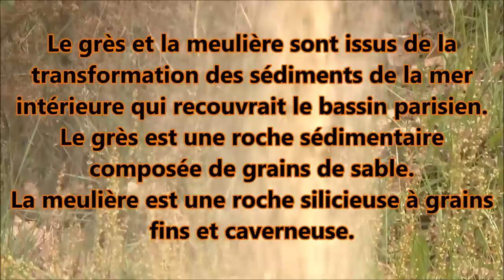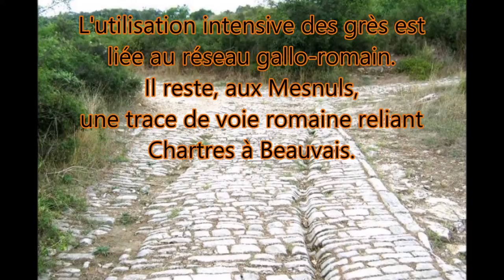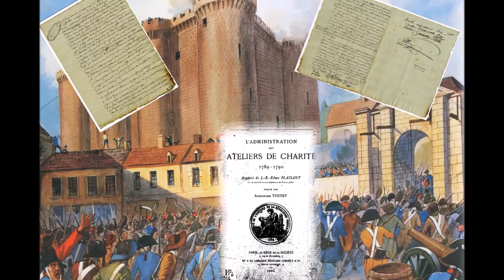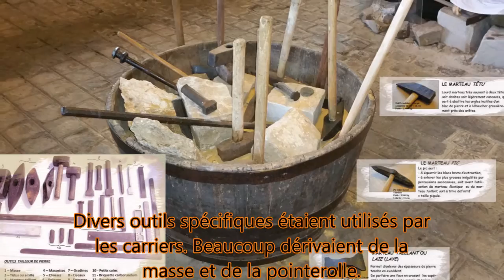Carrières et carriers en Sud Yvelines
Le cyberespace de Saint-Arnoult-en-Yvelines a réalisé une vidéo sur les « carrières et carriers en Sud Yvelines ».